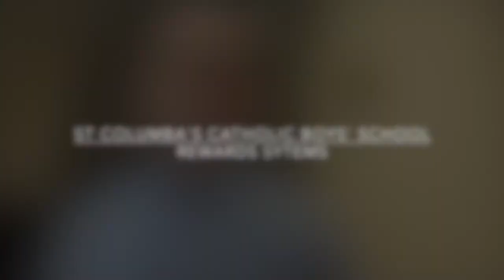St Columba's Catholic Boys' School Rewards Systems